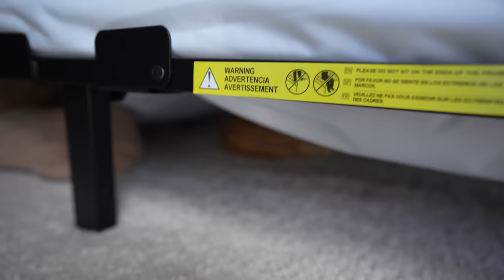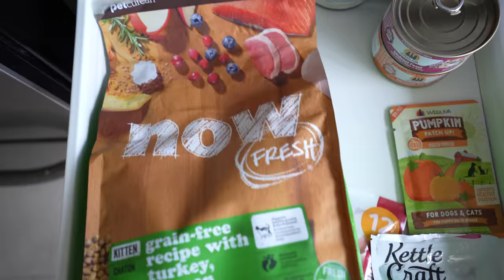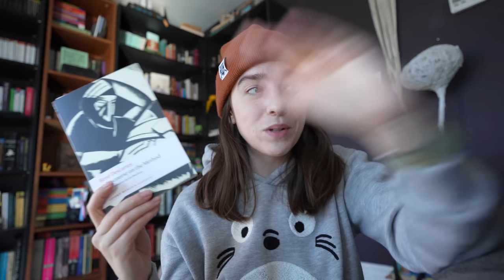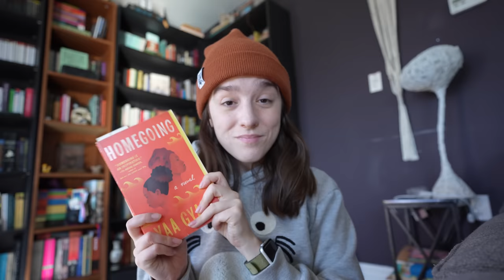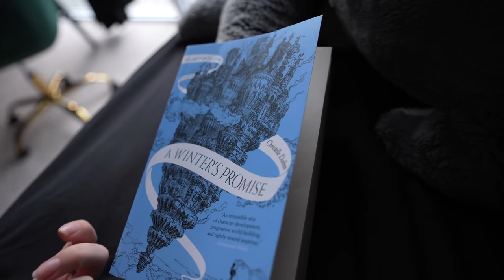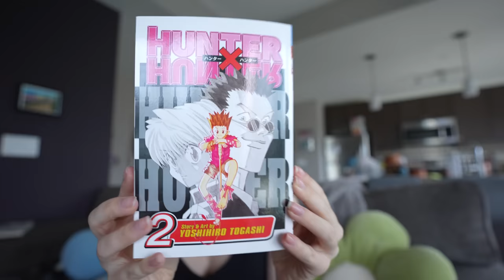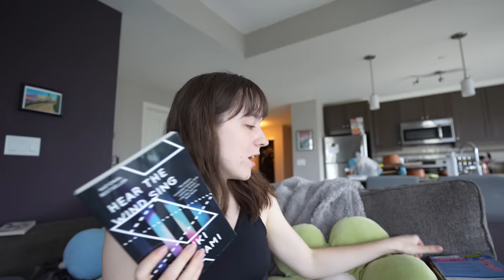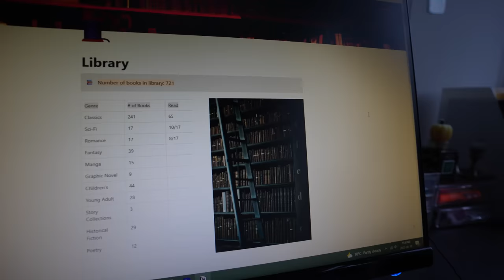new books, life updates, + first week with a kitten | READING VLOG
Let Audible help you discover new ways to laugh, be inspired, or be entertained.

Cat Carrier
Mushroom Scratching Post

0:00 calcifer update
4:02 cat stuff!
5:00 audible
6:25 what I'm reading
15:16 I went book shopping oops
18:35 a little book haul
23:26 some life updates
27:24 crying over cats
29:39 book series tracker